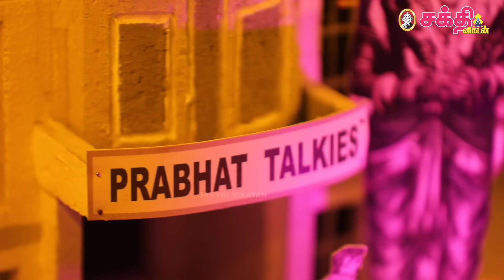செய்தி வாசிப்பாளர் ரத்னா வீட்டு பிரமாண்ட கொலு | News Reader Ratna's House Grand Golu | V.I.P Golu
செய்திவாசிப்பாளர் ரத்னா தன் வீட்டில் பிரமாண்ட கொலு வைப்பதை வழக்கமாக வைத்திருக்கிறார். வழக்கமான படி கொலு, தீம் கொலு என்று அதிக சிரத்தையோடு  நான்கு அறைகளில் வைக்கப்படும் கொலுவைப் பொதுமக்கள் அனைவருமே பார்வையிடலாம். வாருங்கள் நாமும் அந்த அழகிய கொலுவை தரிசிப்போம்.

வி.ஐ.பி. ஆன்மிகம்